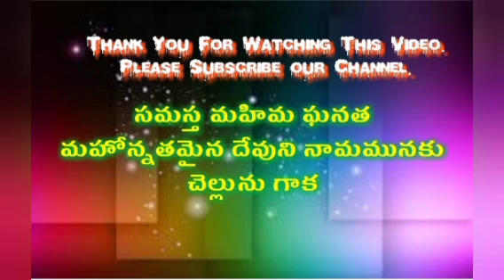సకలయుగములలో రాజైన దేవుడు||Church Of Chrust Messages|| Bro.G.Devadanam garu.